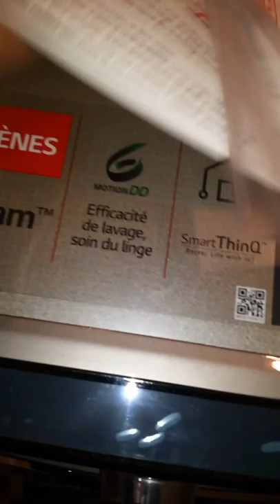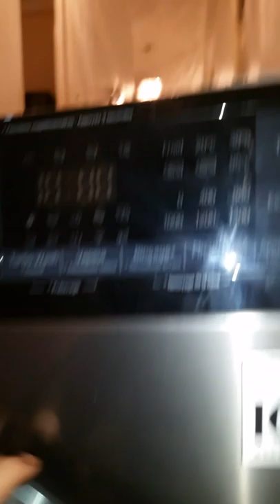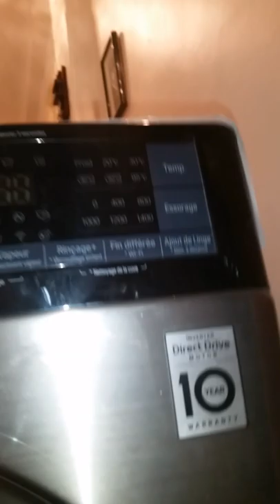mon nouveau lave-linge LG